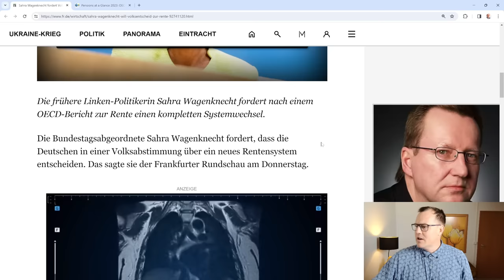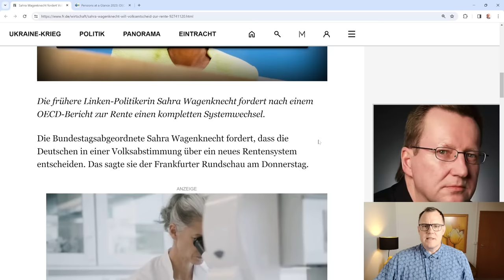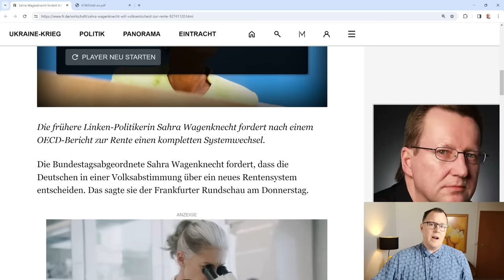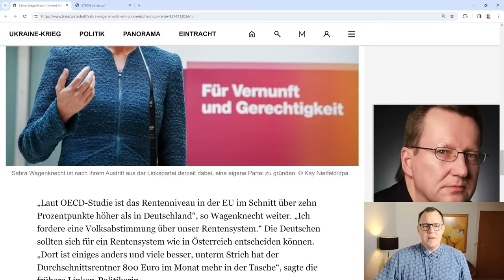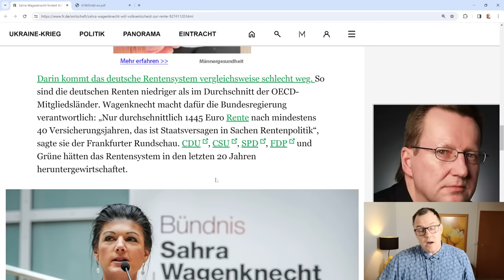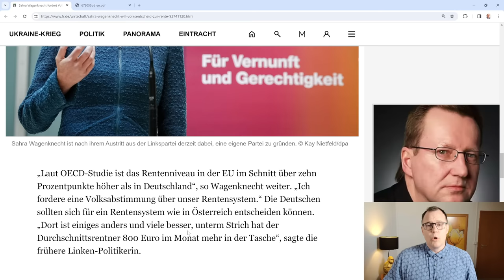Volksentscheid über Rente gefordert! Deutsche Renten im OECD Vergleich sehr niedrig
Sahra Wagenknecht fordert Volksentscheid über deutsche Rente. Die Politik der letzten 20 Jahre unter CDU/CSU, FDP, SPD und den Grünen hat die gesetzliche Rente abgewirtschaftet. Die drängenden Fragen der Altersdemografie und Altersarmut wurden durch diese Parteien nicht gelöst. Schlimmer noch der OECD Bericht Pension of Glance 2023 zeigt es dramatisch. Deutsche Renten hinken anderen Renten aus anderen Ländern deutlich hinterher.  Daher die Forderung Wagenknechts zum Volksentscheid der Deutschen Bevölkerung über die gesetzliche Rente.